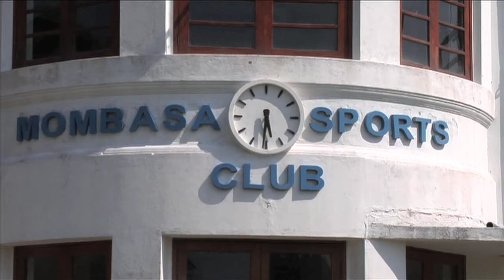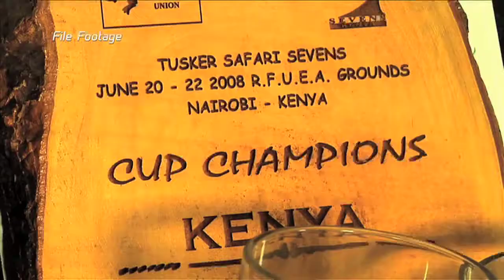Scrum Down Episode 13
The title chase of the National 7s rugby circuit descends on the Kenyan Coast. KCB RFC is toppled by Homeboys RFC.
We also talk to a Kenya 7s rugby player, less talk - more action - Philip Wamae.
Our rugby legend is Emmanuel Okoth.